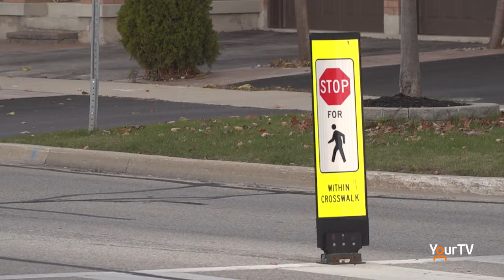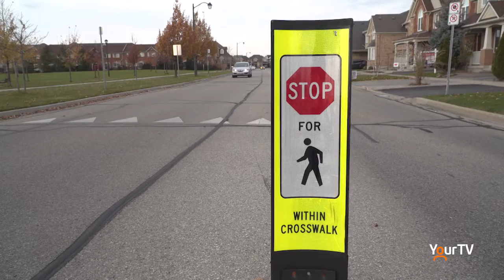Better protection for pedestrians wanted in Milton neighbourhood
Milton residents want more to be done to control careless driving and speeding in their neighbourhoods. This comes after a young girl was hit by a car at Philbrook Drive and Cousens Terrace on Nov. 23.